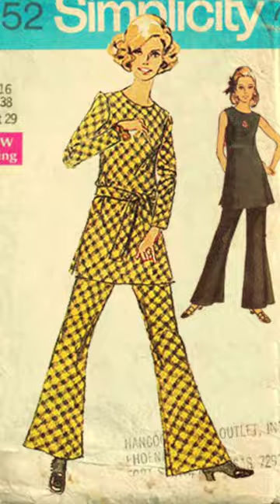😱😱😱 Top 3 WILDEST Shark Attacks Recorded!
Top 3 of the wildest shark attacks recorded! These ocean monsters are usually peaceful but when they attack, they're scary and vicious!!